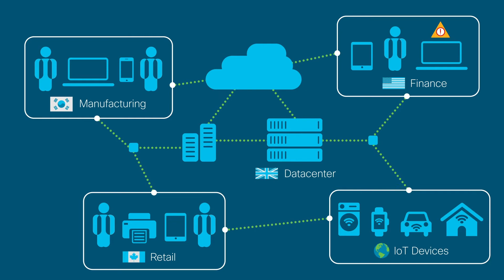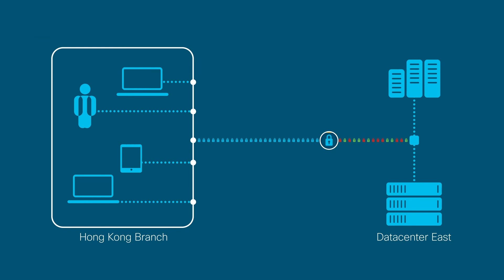Cisco Stealthwatch in 2 minutes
Cisco Stealthwatch applies advanced security analytics to expose threats that might be lurking within the private network or the public cloud, even in encrypted traffic.